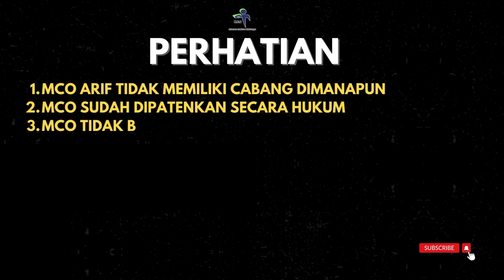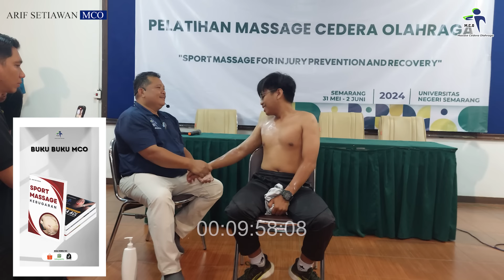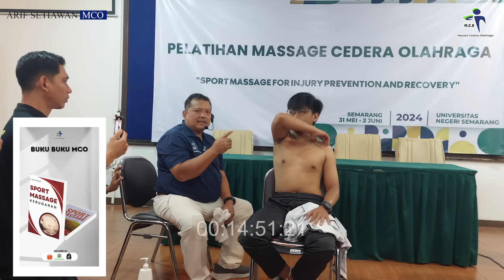MCO ARIF - PELATIHAN MCO PENANGANAN CEDERA LEHER DAN BAHU